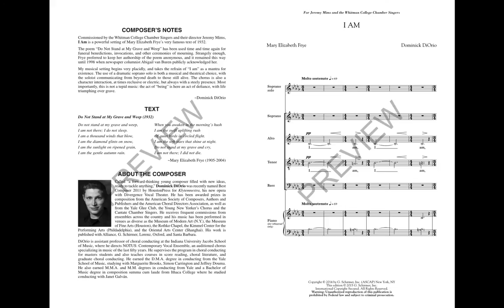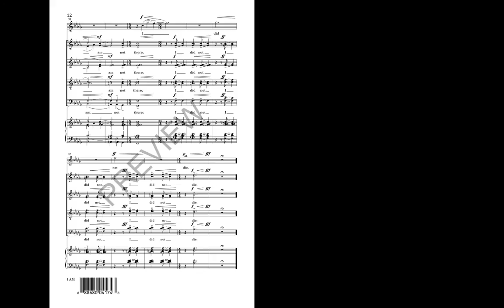I Am (SATB Choir) - By Dominick DiOrio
This musical setting of the famous Mary Elizabeth Frye poem Do Not Stand at My Grave and Weep begins very placidly, and takes the refrain of “I am” as a mantra for existence. The use of a dramatic soprano solo is both a musical and theatrical choice, with the soloist communicating as if from beyond death to those still alive. The chorus is also a character interaction, at times reclusive or electric, but always with a steely presence.